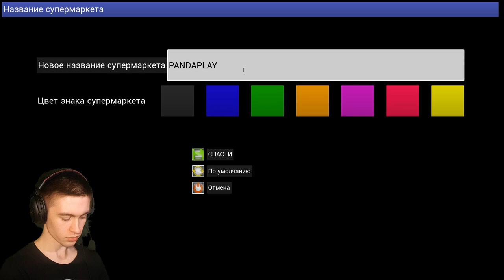СНОВА КУПИЛ МЕБЕЛЬ И ГРУЗОВИК ► Trader Life Simulator #27